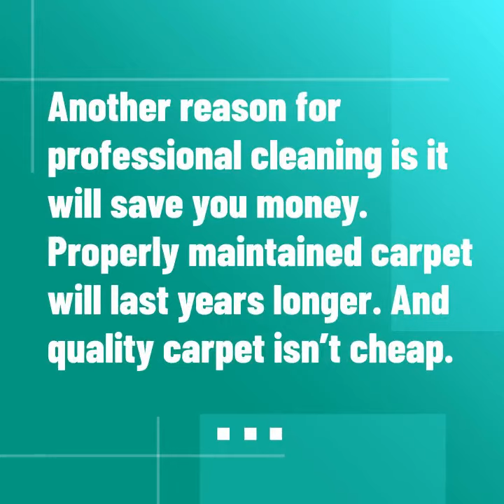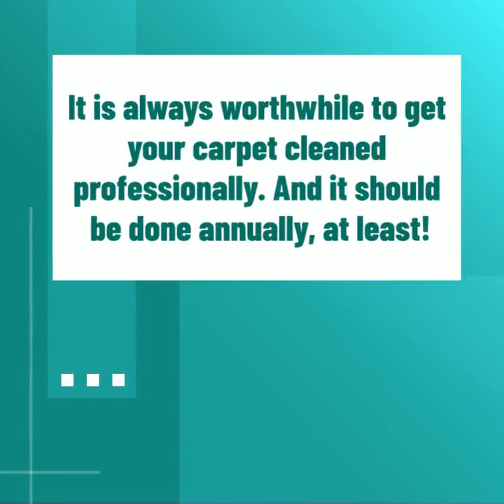Hayward CA Is It Really Worth It to Get Carpet Professionally Cleaned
Is It Really Worth It to Get Carpet Professionally Cleaned

Eco-Friendly Carpet Cleaning Services in Hayward CA., Bay Area
Since 1986

Top 10 Reasons to Have Carpets Professionally Cleaned
Cleanfax recently released a “top ten” list of reasons to have carpets professionally cleaned throughout the year.
Here is the list:
1. Prolongs the life of carpeting. Regular carpet cleaning using the extraction method can increase the life of carpets significantly, protecting your floor covering investment.
2. Protects indoor air quality. Carpets trap airborne pollutants; however, those pollutants must be removed to protect the carpet and maintain indoor air quality.
3. Makes carpets easier to maintain. Most carpet soiling comprises dry soils; when carpets are kept thoroughly cleaned regularly, most dry soils can be removed with regular vacuuming.
4. Removes spots and stains. As with other soils, spots and stains can attract more soiling. Removing them promptly protects carpeting from damage.
5. Prevents buildup of allergens and bacteria. Moist soiling of carpets can result in the buildup of several unhealthy contaminants.
6. Enhances the appearance of any room. Clean, well-maintained carpets speak volumes about the overall cleanliness of a home or facility.
7. Improves worker morale. Workers feel better about their work environment when it is clean. This includes carpeting.
8. Makes carpeting look and feel clean and fresh.
9. Removes dust mites and bedbugs found in carpets that may have found a home.
10. Maintains the carpet’s warranty. Most carpet warranties require that carpets be cleaned using the extraction method within a specific time, usually every 12 to 18 months.

“Clean carpets simply make people feel good about themselves and where they live and work,” said Doug Berjer, CFR product manager and creator of the list.

Carpets add so much personality to a room, and keeping the carpet clean can also add value in the long run.

The Carpet and Rug Institute has always encouraged folks to maintain their carpets regularly at a high level by having a maintenance plan.
By following the tips on this list, your carpet will contribute to a clean and healthy environment indoors and add lasting beauty to your home or office.

IT PAYS TO CALL A PRO!

SERVICES THEY PROVIDE:
Carpet Cleaning – Area Rugs – Upholstery – Draperies – Tile & Grout – Natural Stone – Sealing – Polishing – Hardwood Floors – Linoleum – Concrete – Pavers – Power Washing –Janitorial – Odor Removal – Mold Remediation – Water Damage – All Type of Repairs.

Best Carpet Cleaning Company in Bay Area, CA., KMC Cleaners & Restoring Services, is referred by the Pleasanton Chamber of Commerce and Castro Valley/Eden Area Chamber of Commerce. They provide carpet cleaning, area rug cleaning, upholstery cleaning, drapery cleaning, tile & grout cleaning, and all types of repairs.
KMC Cleaners & Restoring Services has an excellent reputation. They provide free estimates with absolutely no obligation or pressure in hiring their services. If you are not 100% satisfied, they will refund your money. Services provided are Carpet Cleaning – Area Rugs – Upholstery Cleaning – Drapery Cleaning – Tile & Grout – Natural Stone – Sealing – Polishing – Hardwood Floors – Linoleum – Concrete – Pavers – Power Washing –Janitorial – Odor Removal – Mold Remediation – Water Damage.

KMC Cleaners & Restoring Services Serving the Bay Area CA Area
Including: